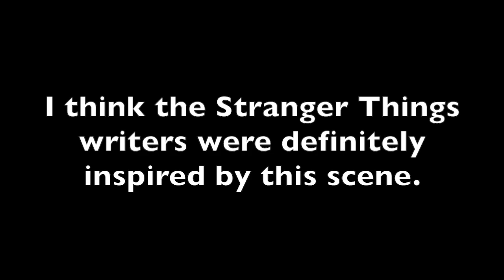Spike's Entrance (BtVS) vs. Billy's Entrance (Stranger Things)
It looks like the writer's over at Stranger Things tried to replicate one of the most badass TV entrances of all time. I don't blame them!